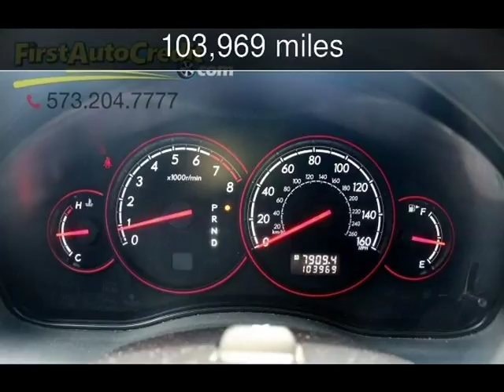2005 Subaru Outback XT Used Cars - Jackson ,MO - 2018-06-21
See more details about this used car This 2005 Subaru Outback XT with 103,969 miles is for sale at First Auto Credit.